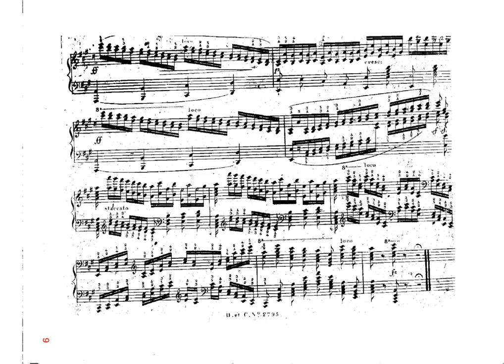Carl Czerny Grand exercice, Op 245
Instrumentation Piano
Key A major
Movements 1 movement